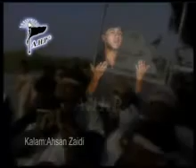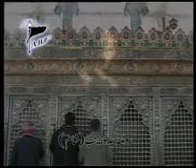6 qatal shabbir hue - mohsin raza album 2010.flv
mohsin raza album 2010